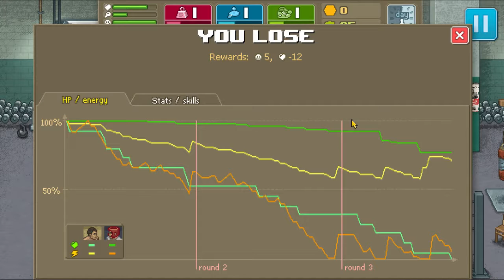Let’s Play Punch Club Episode 1